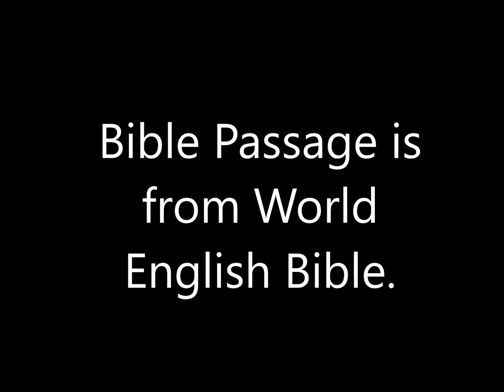Pastor Ken Harley Reading Psalm 9